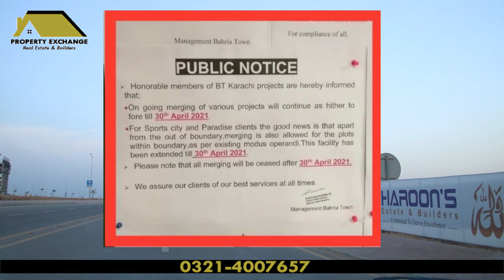Bahria Town Karachi Good News - Clock Tower 2 Booking Open - Latest Updates - Property Exchange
For A Good Advice About Bahria Town Properties : 👇
Regards ,
Property Exchange Bahria Town Karachi